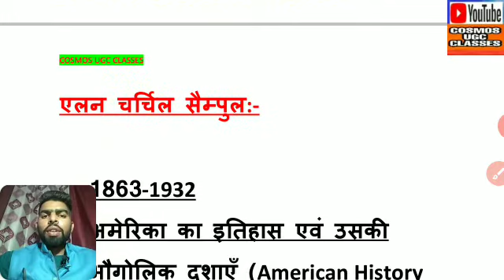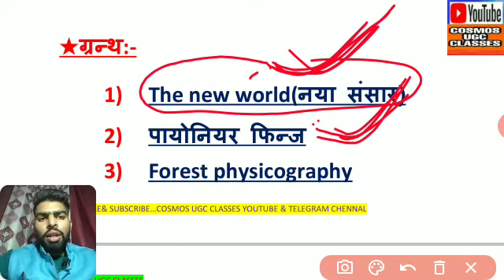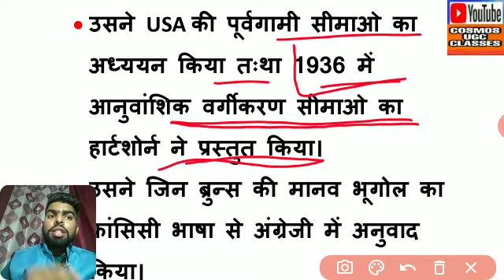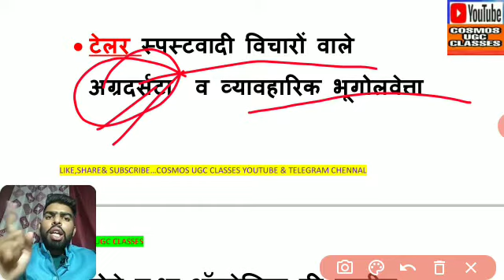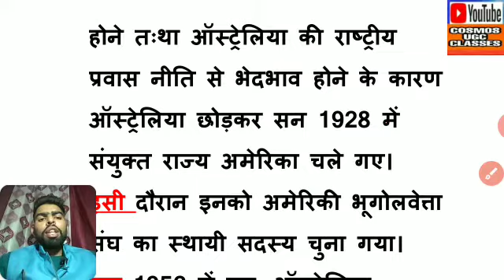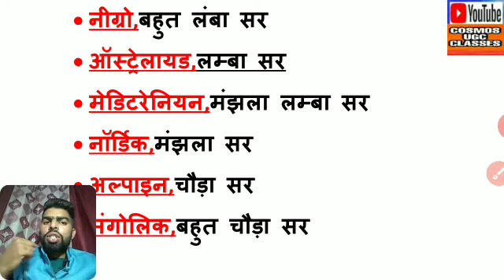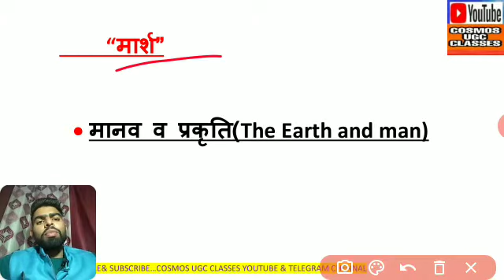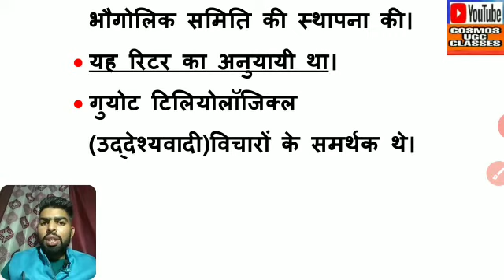अमेरिकी भूगोलवेत्ता(ईसा बोमेन,ग्रिफिथ टेलर,मार्श,गुयोट),भौगोलिक चिन्तन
अमेरिकी सम्प्रदाय